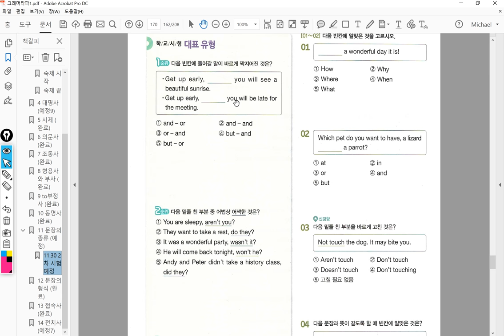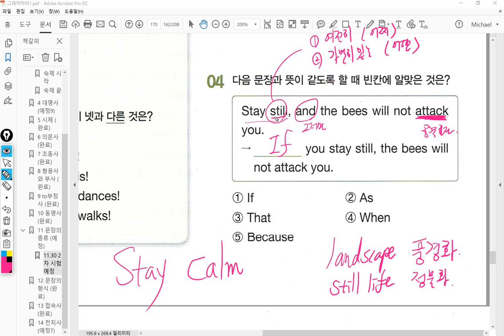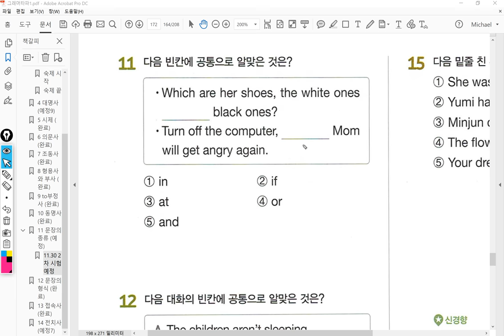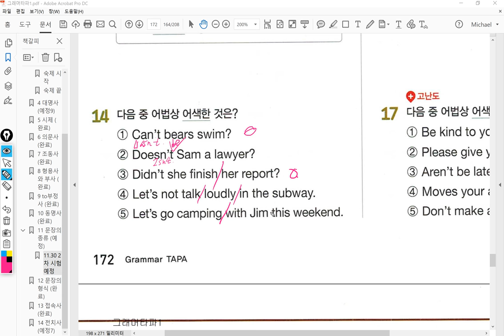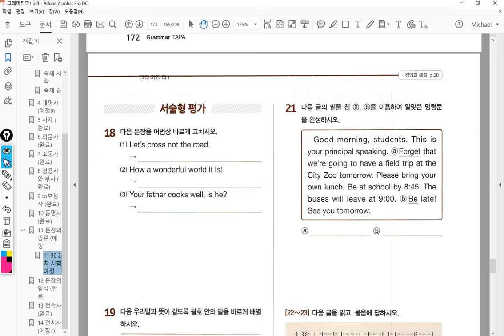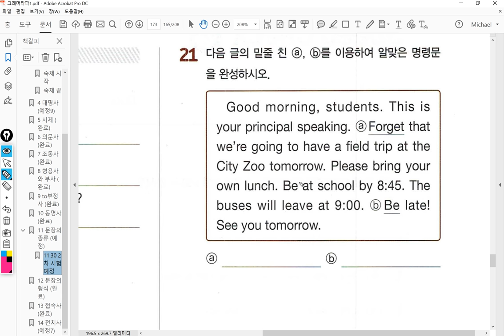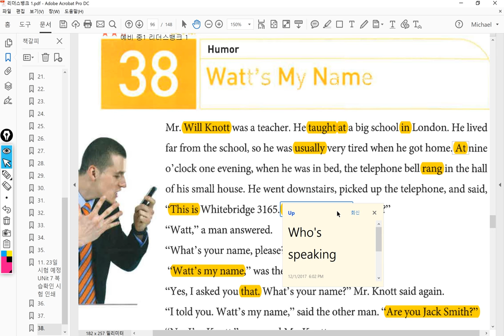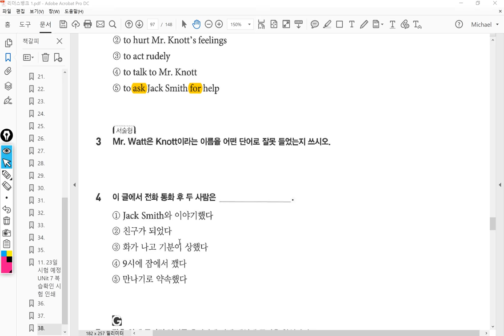중1 2017 12 06